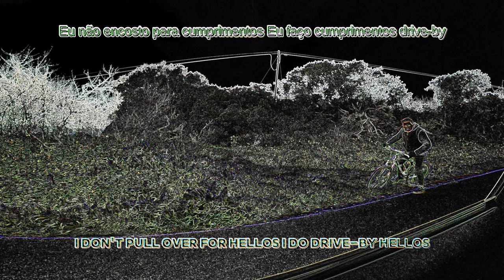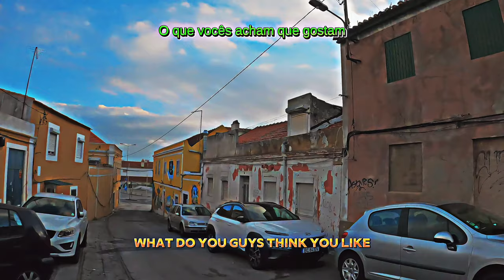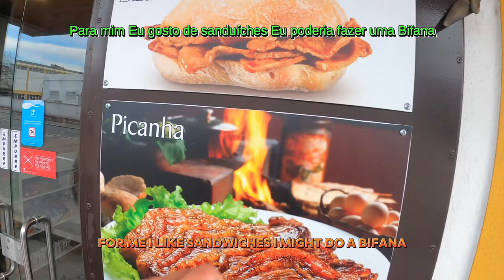Cruising The Lisbon Countryside and Eating Bifana For Lunch | A Chicano in Paradise Production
Join us and get to know the Portuguese countryside. What is Bifana exactly? It's like a Mexican Torta or American hamburger, come find out.

Junte-se a nós e venha conhecer o interior de Portugal. O que é exatamente a Bifana? É como uma espécie de mexicano ou hambúrguer americano, venha descobrir.